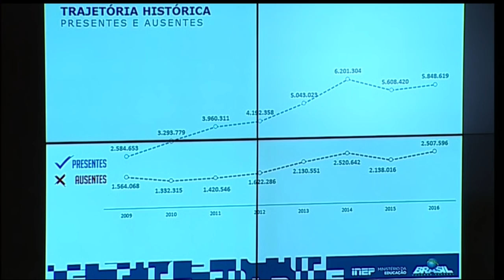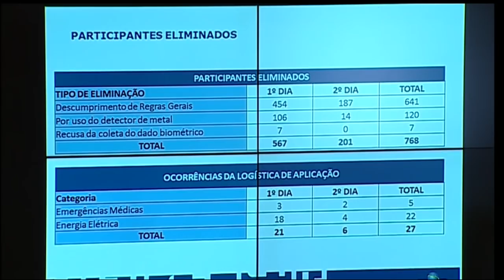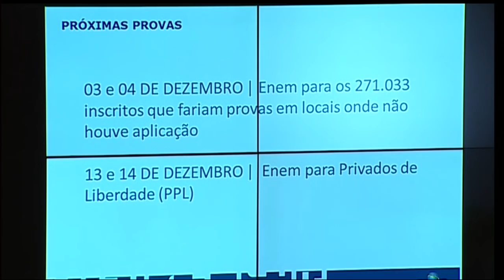Ministério da Educação e Inep apresentam balanço do Enem 2016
REPÓRTER NBR - 06.11.16: Neste domingo (6), o ministro da Educação Mendonça Filho concedeu entrevista coletiva apresentando balanço do Exame Nacional do Ensino Médio (Enem). Cerca de 8,3 milhões de pessoas se inscreveram para fazer as provas, com 30% de abstenções. Até o momento da coletiva, cerca de 11 pessoas foram presas por tentativas de fraudar o exame.